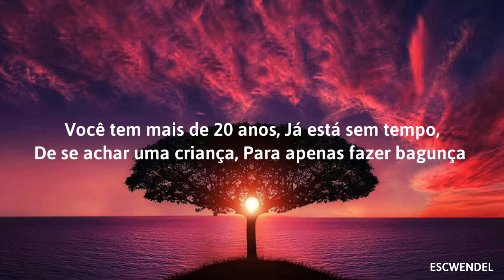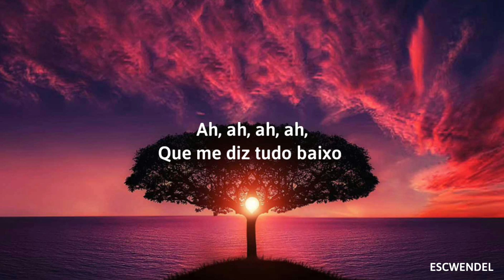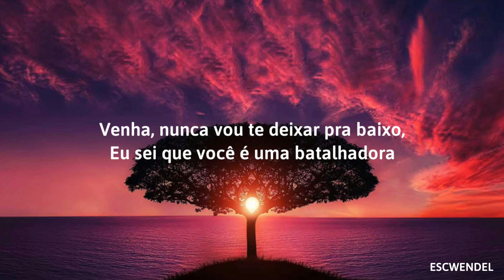TALI - Fighter - (Tradução) - Eurovision 2024 Luxemburgo 🇱🇺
🎵 Artista: TALI
🎵 País: Luxemburgo 🇱🇺
🎵 Idioma: Francês, Inglês
🎵 Compositores: Ana Zimmer, Dario Faini "Dardust", Manon Romiti, Silvio Lisbonne

Luxemburgo está de volta ao Eurovision,Tali venceu a Final Nacional de Luxemburgo com a música Fighter